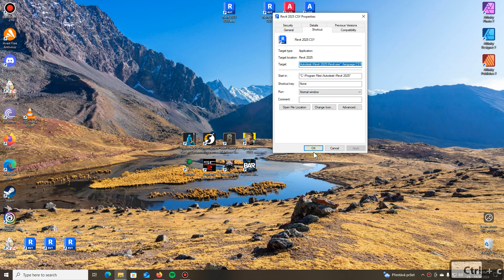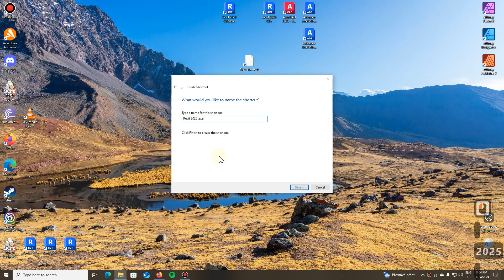Revit [ENG] - How to change language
📘 Stáhněte si můj e-book Revit 2025 stručně a jasně: od začátečníka k profesionálovi